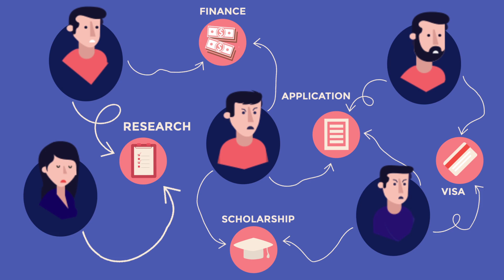Motion Graphics explainer video for meet university.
This video has been created by Video Factory on behalf of Meet university.